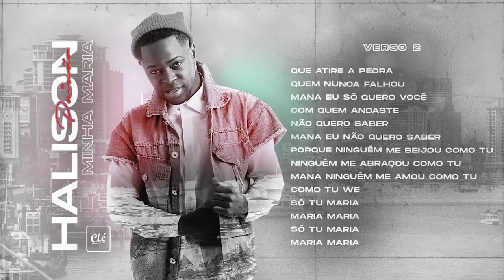Halison Paixão - Minha Maria (Letra)